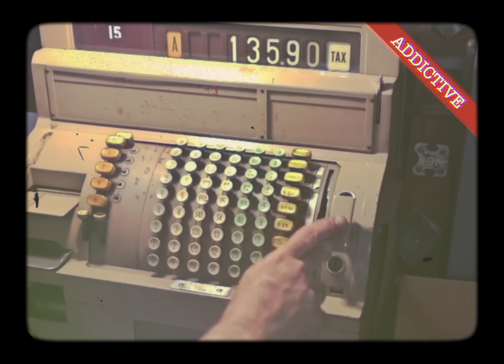Kanela "Adictivo" (Video Oficial)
Kanela "Adictivo"

Video Production: @Brocconefius

Más temas como éste en la playlist Reggaeton2019 en Spotify